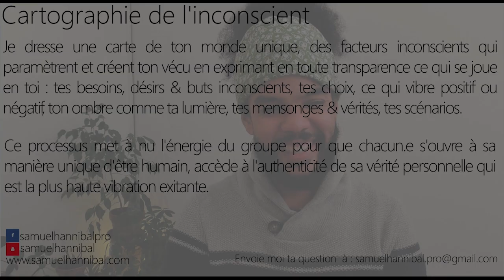Qu'est-ce qui me pousse à encore apprendre par les épreuves ?